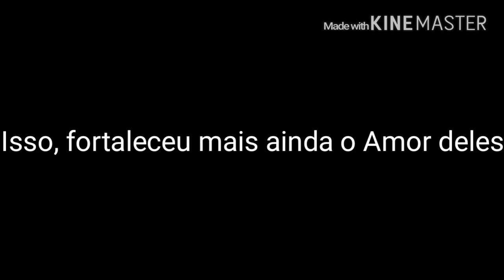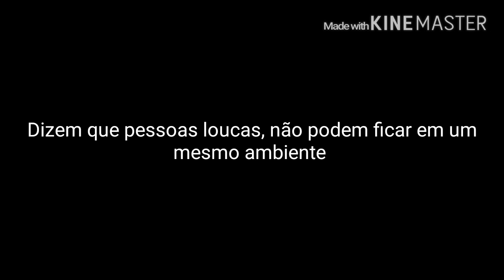Lost Minds 2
" Bucky é tão sério. Mas, tão lindo.
As vezes tenho um pouco de medo dele,vai que ele faz a mesma coisa que o Puddinzinho fez em mim?
Falar em puddinzinho, será que se eu contar ao Bucky que tenho uma filha com o Senhor C.
Ele vai continuar comigo?